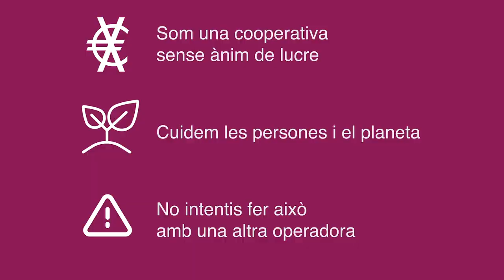INSPIRATS 1: Trucada molesta / Llamada molesta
Primer d'una sèrie de 3 vídeos inspirats en anècdotes reals que ens han explicat les nostres usuàries. Més informació
Primero de una serie de 3 vídeos inspirados en anécdotas reales que nos han contado nuestras usuarias. Más información